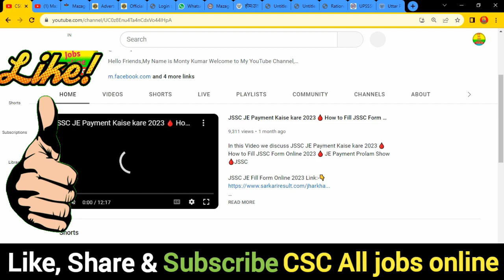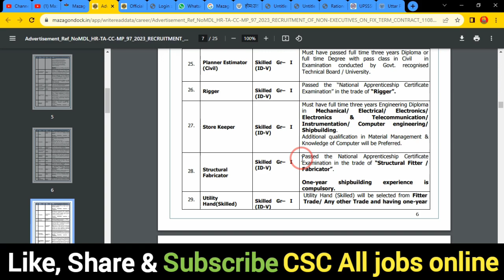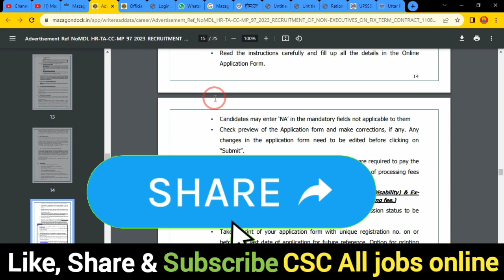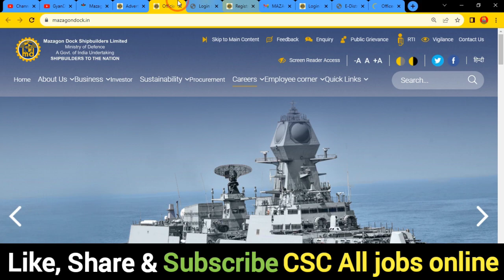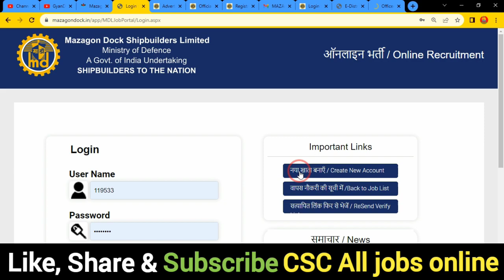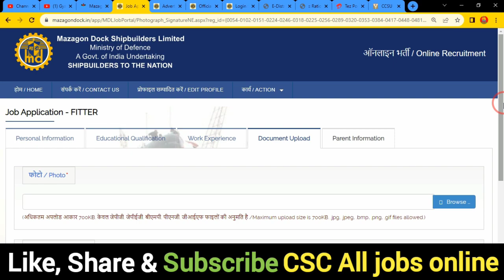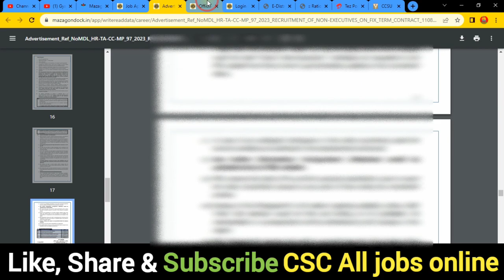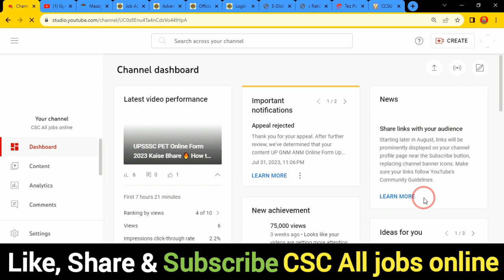Mazagon Dock Apprenticeship Online Form 2023 Kaise Bhare 🔥Mazagon Dock Non Executive Post Online2023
In this Video we discu Mazagon Dock Apprenticeship Online Form 2023 Kaise Bhare 🔥Mazagon Dock Non Executive Post Online 2023

Dosto,👉is video me Maine aapko Mazagon Dock Apprenticeship Online Form 2023 Kaise Bhare ke bare me jise dekhkar aap log is Bharti k bare me Puri jaankari step by step jaan payenge, i hope ye jaankari aapke liya faydemand rahegi so do watch full video

.Thnx. you.